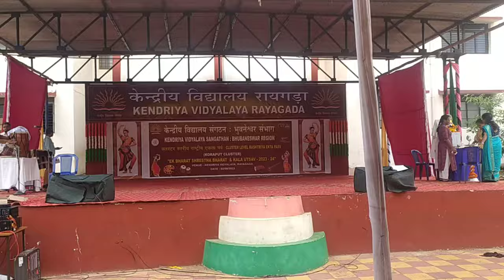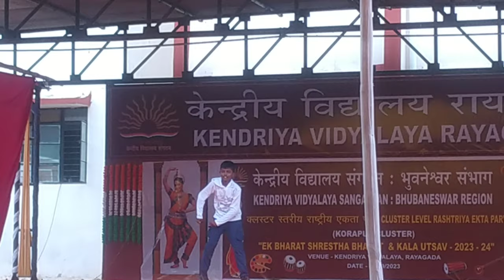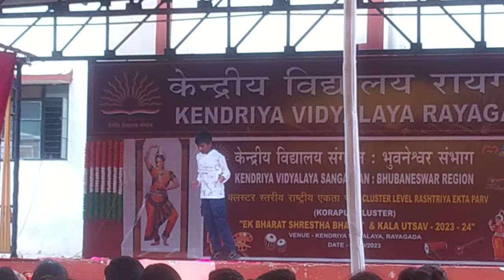Kala Utsav Trip in Kendriya Vidyalaya, Rayagada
Musician: @iksonmusic
Musician: Sapajou
Musician: Firefl!es